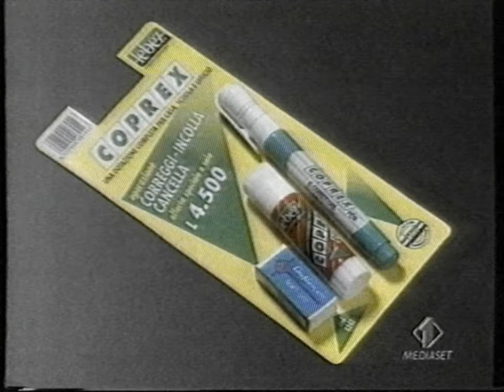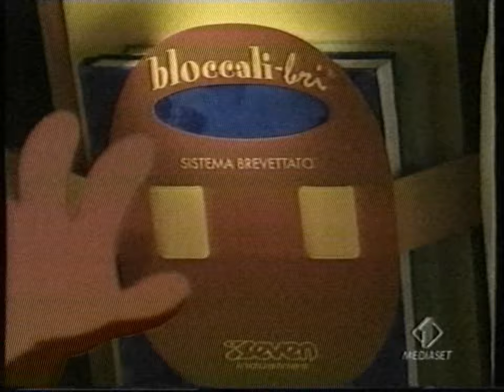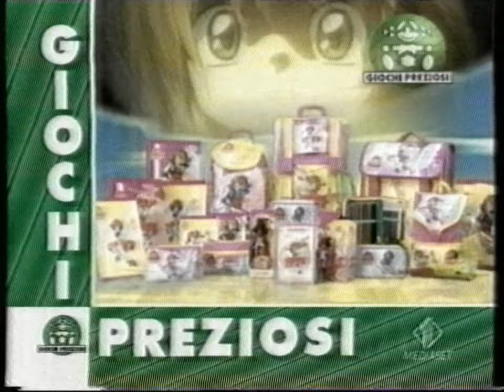Italia 1 | Sequenza Spot - Gabibbo Family (Estate 2000) #2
Con spot promozionale della "Gabibbo Family"